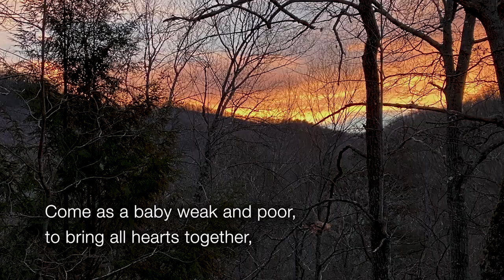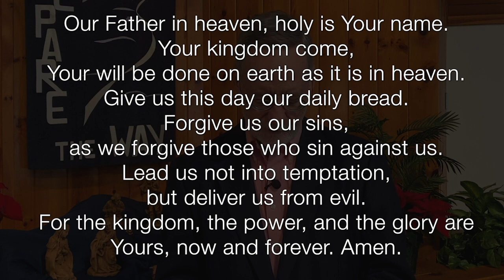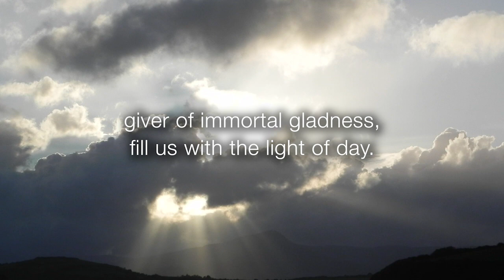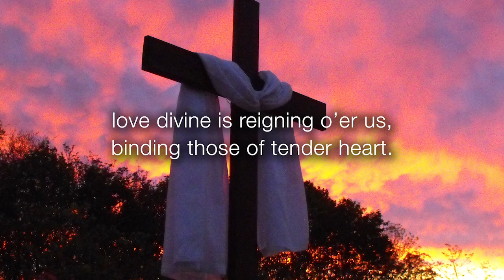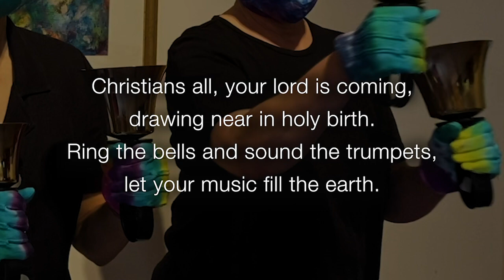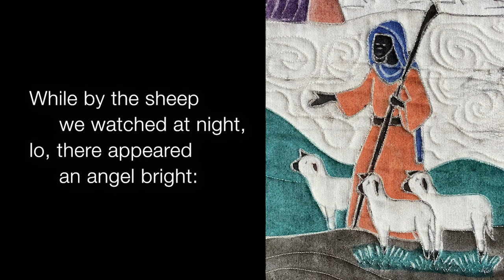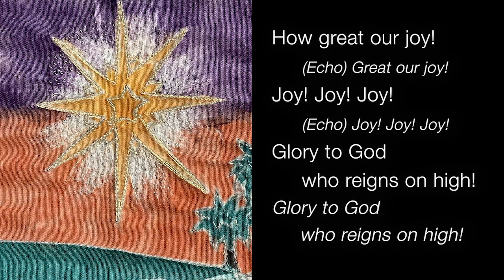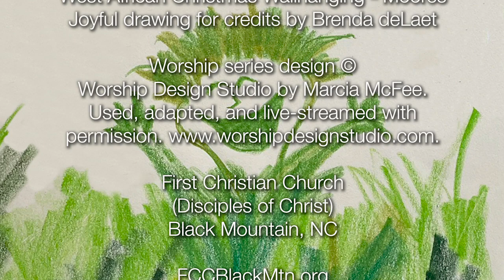Advent 3 Dec 13 2020 Joy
On this third Sunday of Advent, we continue our worship series called "I Believe Even When..."  But...joy? Like Mary, when she sang her Magnificat, we can find joy in challenging circumstances.  As Disciples of Christ, we celebrate the Lord's Supper every week. You are invited to prepare elements that you have available at home, if you wish to partake with us during the time of communion.

If you would like to support the ministries of our church, follow this link to give online at Givelify
Worship series design © Worship Design Studio by Marcia McFee. Used, adapted, and live-streamed with permission.